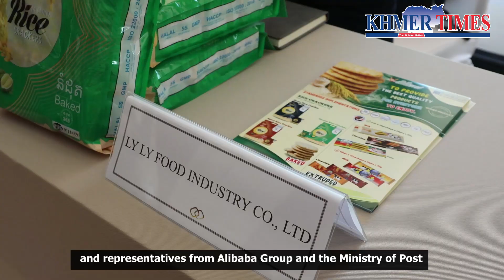Nimul urges local firms to go online with products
Cham Nimul, Minister of Commerce, yesterday, encouraged local companies, especially small and medium enterprises (SMEs), to register their products at ‘CambodiaTrade’ as well as explore the possibility of joining Alibaba.com to expand the market for Khmer products outside the Kingdom.